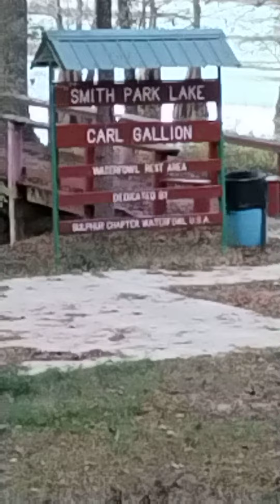Boggy Creek Monster hunting at the Smith Lake Park- free camping in Arkansas